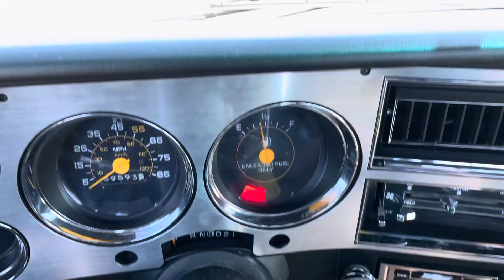85 K10 driving